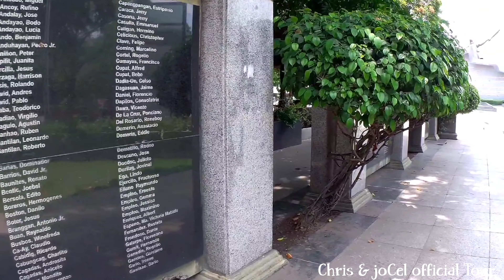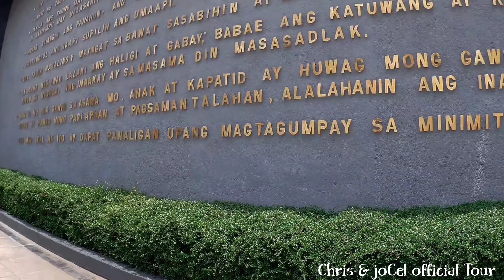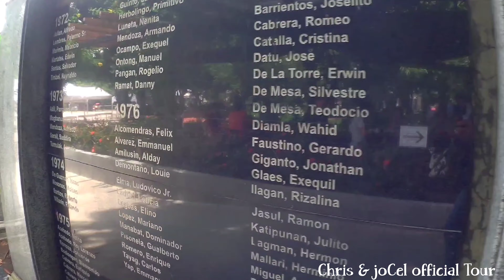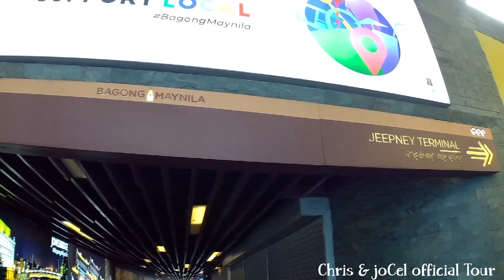Bonifacio Shrine and The New Lagusnilad Underpass Walking Tour [4K]